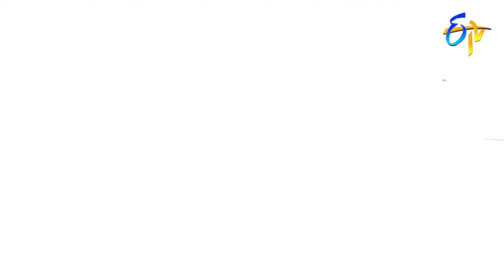Lahiri Lahiri Lahirilo | 7th October 2019 | Full Episode No 325| ETV Telugu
Lahiri Lahiri Lahirilo .